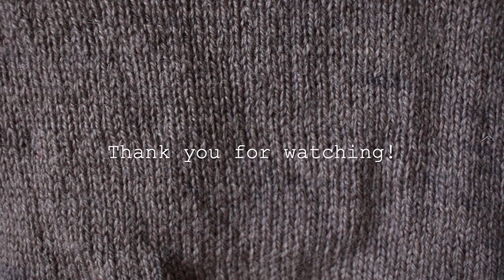woollentwine fibrestudio podcast - Episode 4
Hej there folks! Knitting season definitely started and I have a lot to share with you in this episode including the introduction of a new limited edition yarn - hope you enjoy a little woolly chat!
Warmly Jule

* "Ava“ Sweater by Melody Hoffmann
* "Gro Socks" by Fiber Tales
*  little design attempt by me

* "Willa" Cardigan by Sari Nordlund
* "Visiting" Cardigan by Stella Ackroyd

y a r n s  &  f i b r e s
* woollentwine fibrestudio - BFL/Masham DK in "Taupe"
* woollentwine fibrestudio - BFL/Masham 4ply in "Almond"
* Knitting for Olive - Soft Silk Mohair in "Nut Brown
* woollentwine fibrestudio - Rustic Merino Worsted in "Fossil"
* woollentwine fibrestudio - Limited Edition #3 in undyed

m a k e r s
* We are Studio Studio
* Emmas Knits
* Milda of Pajauta Knits
* Laine Magazine (Issue 11 mentioned)
* Eva of The Blue Rabbit House
* Tierpark Arche Warder

The next shopupdate will be on the 15th of October at 8pm GMT+2.